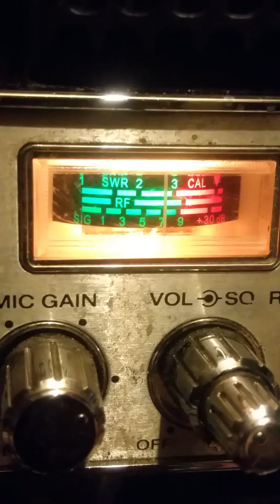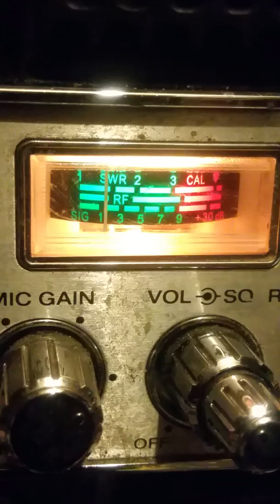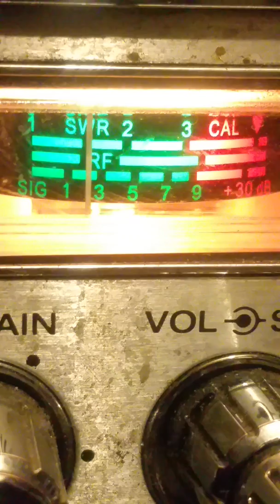#1 of 5.💲.April 9, 2019